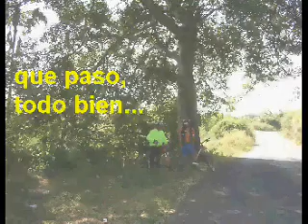07 DE 14 MICHOACAN EXPLORA, III VIAJE DE MORELIA A LA COSTA DEL PACIFICO